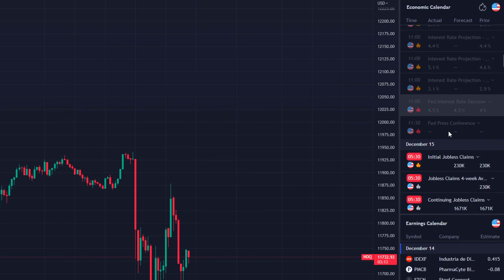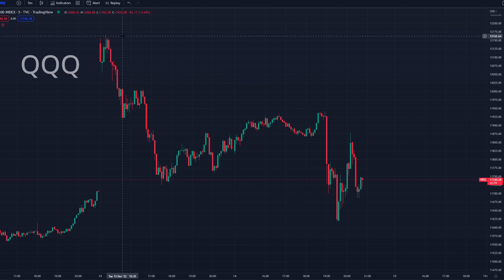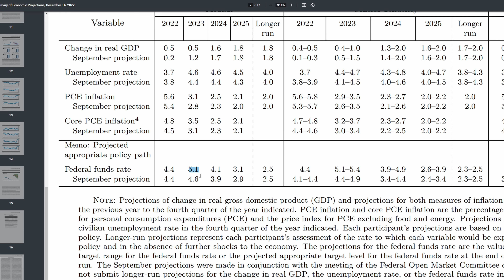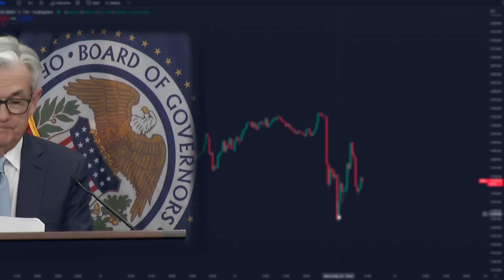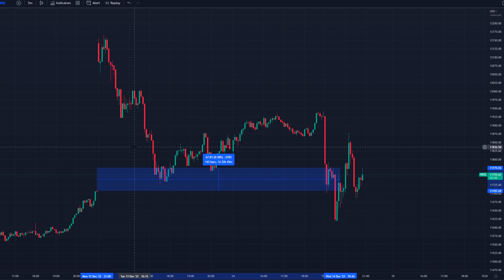Is Jerome Powell Bluffing? | My Take on the FOMC Rate Hike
💎Automatically follow my trades with AutoPilot!

Autopilot pays me to publish my portfolios on their platform and I am not a client of Autopilot. Investment advice is provided by Autopilot Advisers, an SEC-registered investment adviser. Investing carries risk, including the risk of the loss of principal. Past performance does not guarantee future results. for more information.